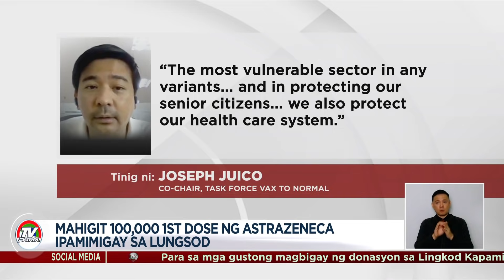COVID-19 vaccination sa ilang ospital ng Maynila, pinilahan | TV Patrol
Dinagsa ng mga gustong magpabakuna kontra COVID-19 ang ilang ospital sa Maynila.